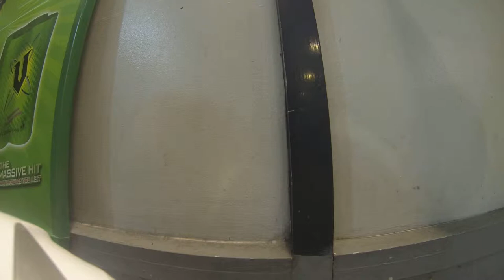20141108R - GOPR0280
Bike Log